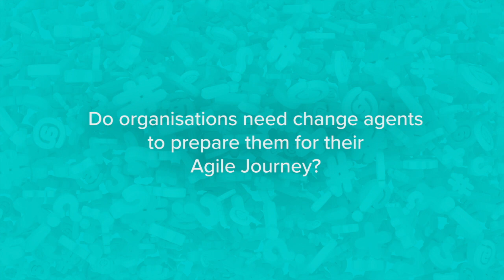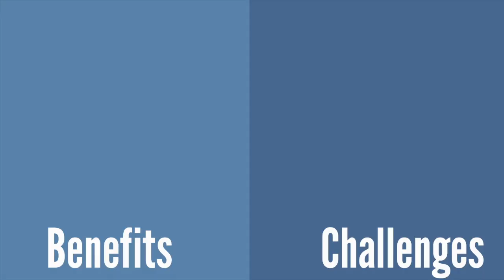Why Businesses Are Adopting Agile // In Conversation With...Christina Ohanian & Geoff Watts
Why ARE businesses moving away from waterfall and towards an agile approach?

Agile Leadership Coach, Geoff Watts, and ScrumMaster and Agile Coach, Christina Ohanian, sit down to have a chat about the need to be quick to market, changing environments and "screwing the official policy".

We hope you enjoy episode one of 'In Conversation With...'!